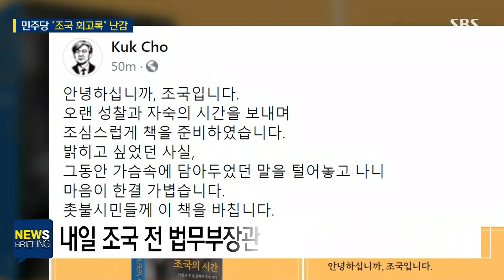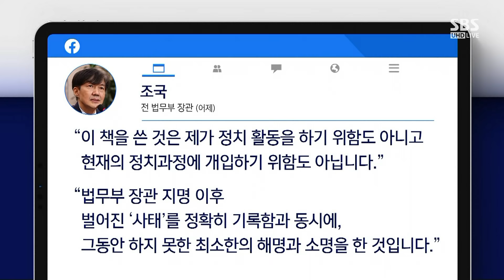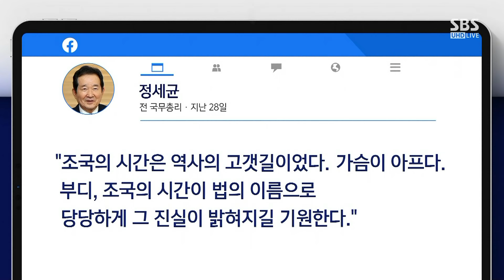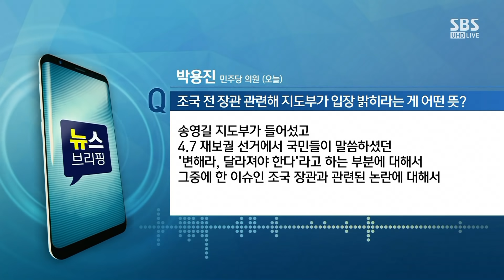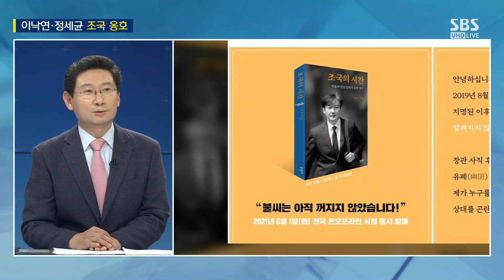민주당, '조국의 시간' 난감…이낙연-정세균은 '옹호' / SBS / 주영진의 뉴스브리핑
● 민주당 '조국 회고록' 난감

장경태 / 민주당 의원
"이낙연·정세균, 격려 차원의 발언…당 나설 때 아냐"

이상일 / 전 의원
"민주당 곤혹스러워져…조국, 정무감각 부족해"